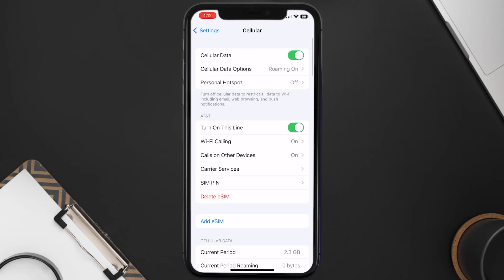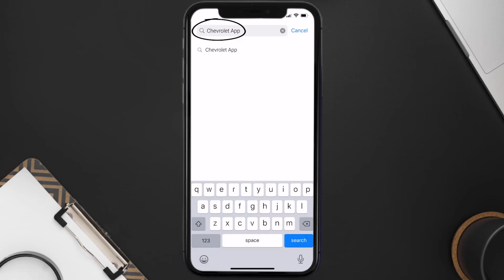My Chevrolet App Not Loading: How to Fix myChevrolet App Not Loading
In this video, I'll show you How to Fix My Chevrolet App Not Loading. This is the easiest and fastest way to Fix My Chevrolet App Not Loading. Make sure you watch until the end of this video to find out How to Fix My Chevrolet App Not Loading on Android and iPhone. These methods work on Android as well as iOS 11, iOS 12, iOS 13, iOS 15 and iOS 16. Hope you enjoy!

Video Parts:
00:00 Intro: How to Fix My Chevrolet App Not Loading
00:07 1.Solution: Connect My Chevrolet App to Internet
00:28 2.Solution: Update myChevrolet App
00:49 3.Solution: Clear My Chevrolet App cache files
01:17 4.Solution: Delete and Reinstall myChevrolet App
01:41 Outro: Ending

Topics Covered:
Bytes Media
how to
My Chevrolet App Not Loading
How to Fix My Chevrolet App Not Loading
my chevrolet not loading
My Chevrolet App
My Chevrolet
App Not Loading
Not Loading
why app not loading
why are apps not loading on my phone
Chevrolet
myChevrolet